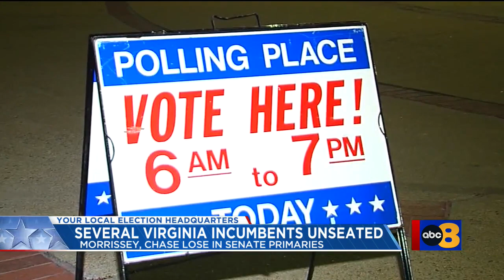Lashrecse Aird unseats Sen. Joe Morrissey in Virginia Democratic state Senate primary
Lashrecse Aird has defeated state Sen. Joe Morrissey (D-Richmond) in the Democratic primary for the Virginia Senate’s 13th District.

Morrissey – who did not respond to calls and text messages from 8News — conceded while election results were still being counted Tuesday night. Election results in Virginia are not finalized until certified by the State Board of Elections.

With the win in the blue-leaning state Senate district, former Del. Aird appears poised to return to the Virginia General Assembly after losing her House of Delegates seat in 2021.